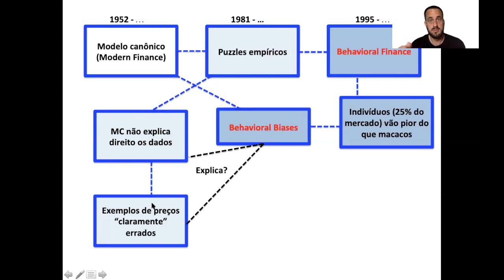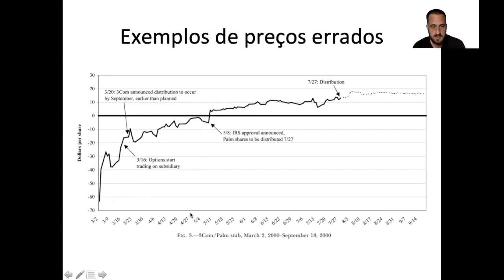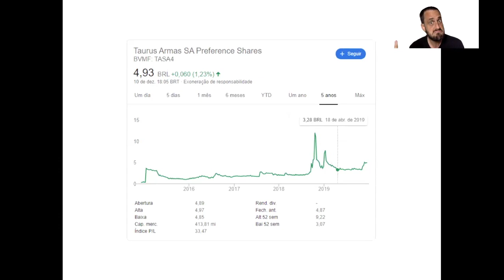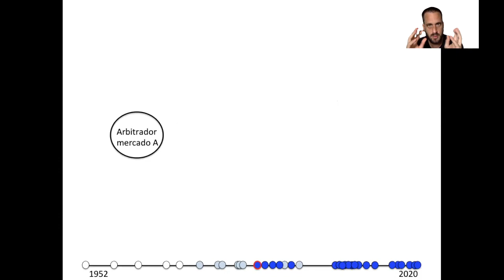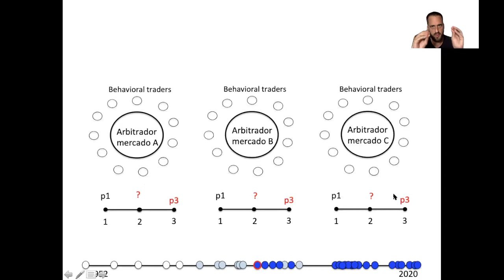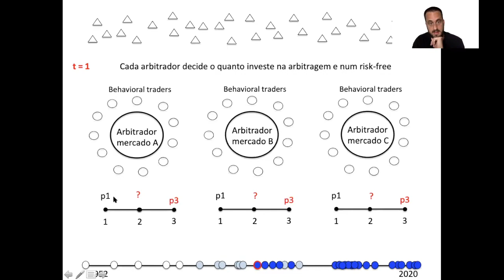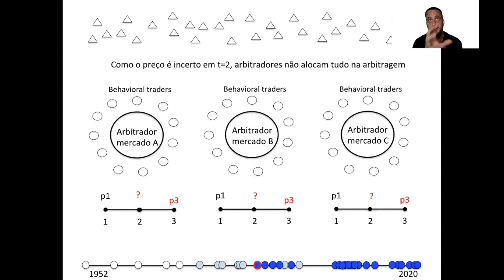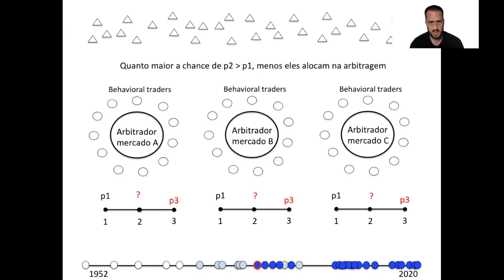Behavioral Finance: Aula 14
Essa é a aula 14 do curso de Behavioral Finance. Começamos a falar aqui dos limites à arbitragem. Behavioral biases + limites à arbitragem = preços errados por algum tempo!

Eu sou professor da EESP-FGV e colaboro com o "Por Que?"